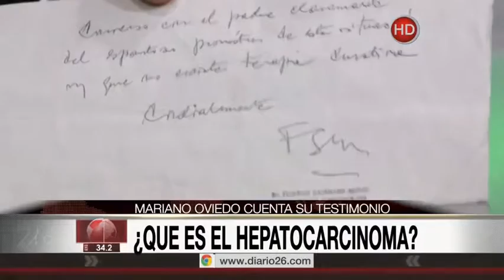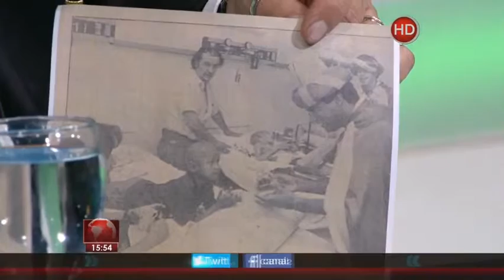¿Que es la ictiocitosis? - Parte2